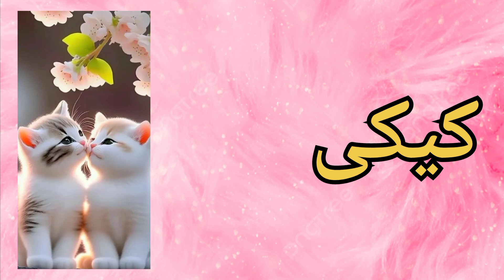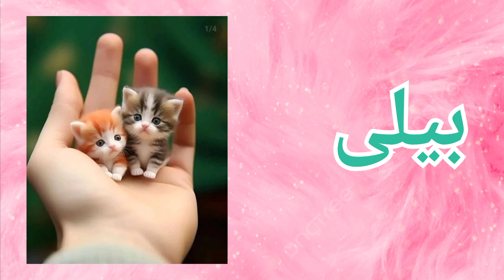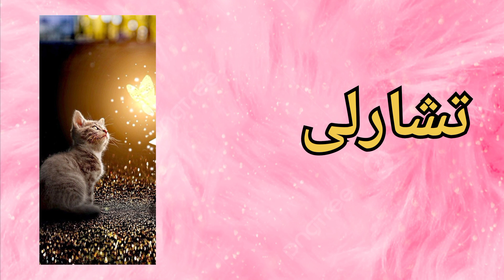أجمل أسماء القطط الذكور والإناث 2024 😻 Names of cats 😼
هناك ملايين البشر حول العالم يحبون القطط حبا شديدا . لكنهم يريدون أسماء لقططهم جميلة وفريده لذلك أقدم لكم اليوم مجموعه رائعة من أسماء القطط العربية والأجنبي  والتركية التى ستساعدكم على اختيار الأسم المناسب لقططكم .
لينك قناتنا التانية ولا تستسلم أبدا  قناة ( دكتور محمد نعيم ) .